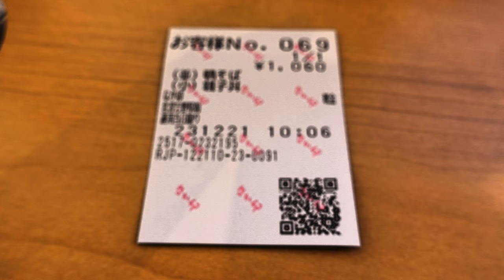【なか卯】⑨ 期間限定の鴨そばと親子丼（小）を食す ＃1561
なか卯　北習志野駅前店で鴨そばと親子丼（小）を食べて来ました